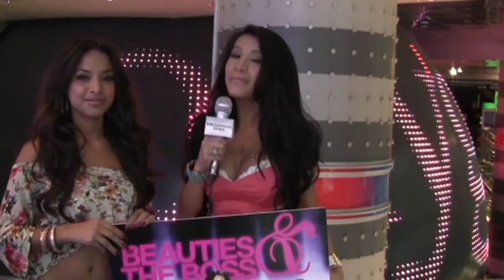Diane Gonzalez Hosting Reel